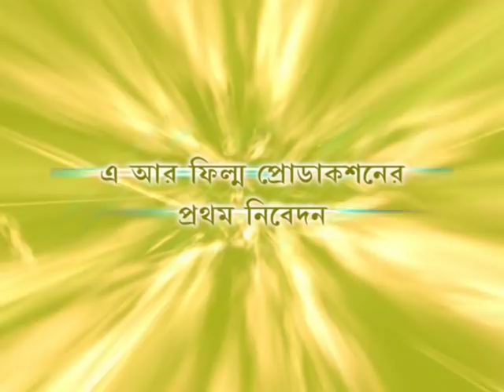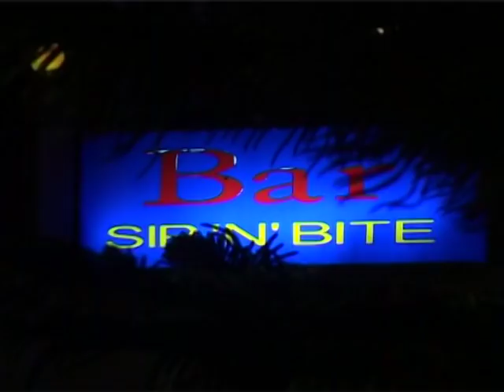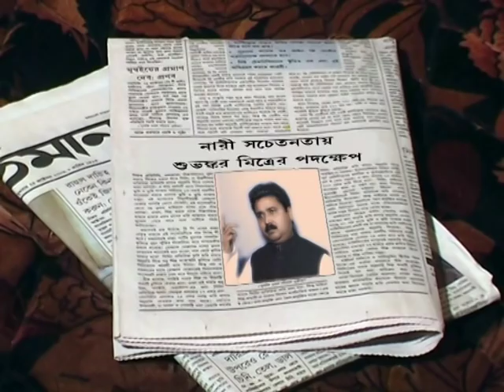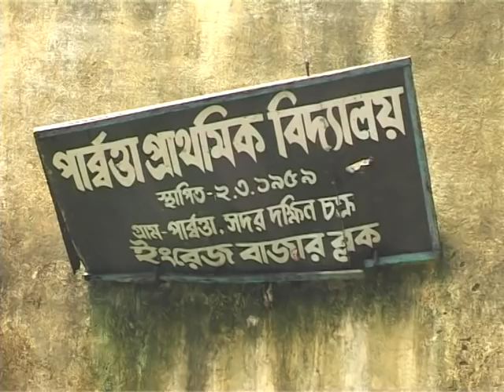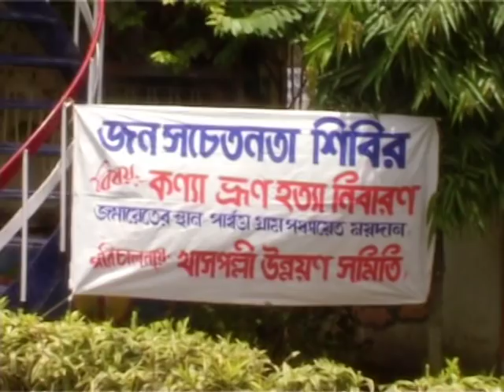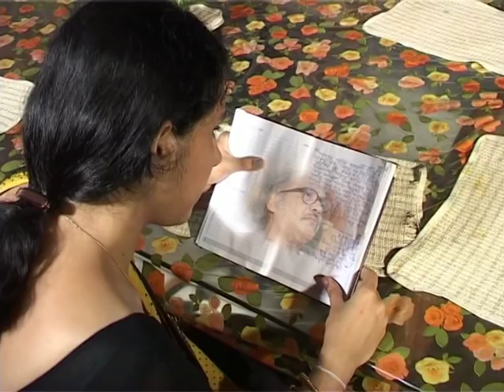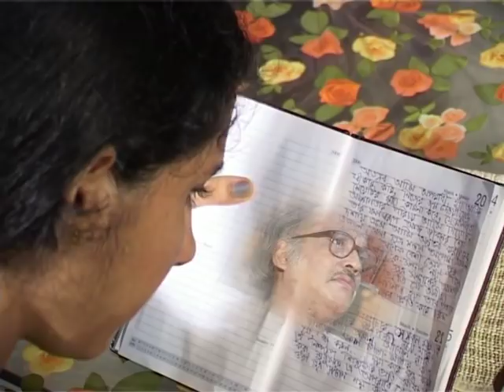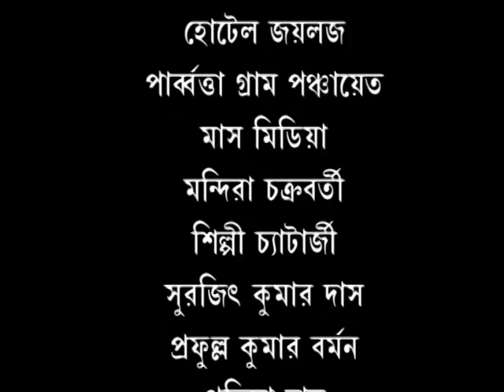শেষ স্বীকারোক্তি | Shesh Swikarokti | Bengali Full Movie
Rupayan Films Presents Shesh Swikarokti (full length Bengali Movie )
Movie : Shesh Swikarokti
Star Cast : Surath dutta, Ratna Chowdhury, Krishnendu Chatterjee, Gandharbi Chatterjee
Directed By : Bapi Barman
Produced by : Abhijit Roy
Editing : Prasenjit